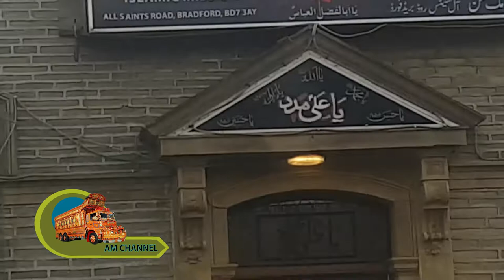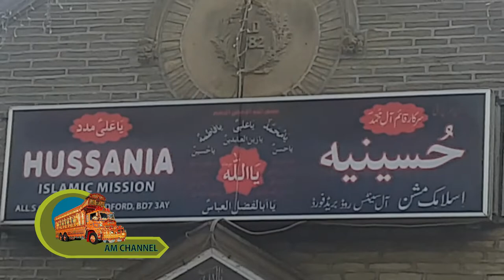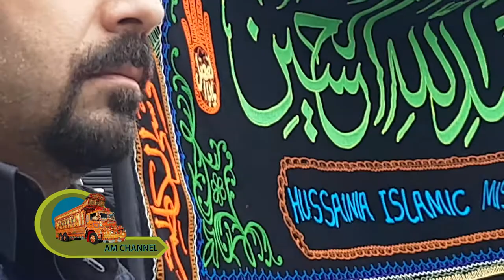10th Muharram Bradford Uk 2018